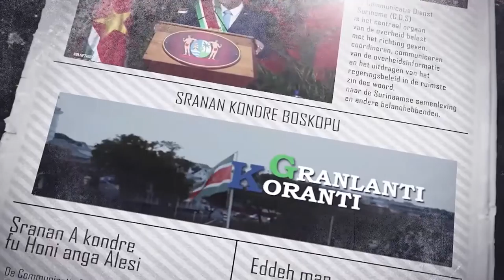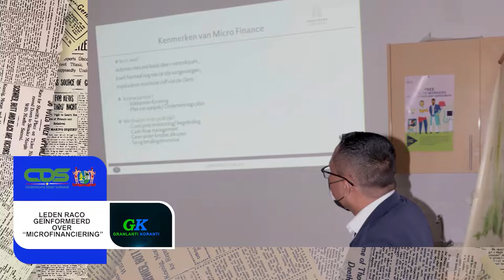𝔾ℝ𝔸ℕ𝕃𝔸ℕ𝕋𝕀 𝕂𝕆ℝ𝔸ℕ𝕋𝕀 (JAVAANS) DD 17 MAART 2022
De onderwerpen in deze aflevering zijn:
- President Santokhi ontvangt Guyana-Suriname Private Sector Council
- PG beëdigt 80 BBS-rekruten
- Leden RACO geïnformeerd over “microfinanciering”